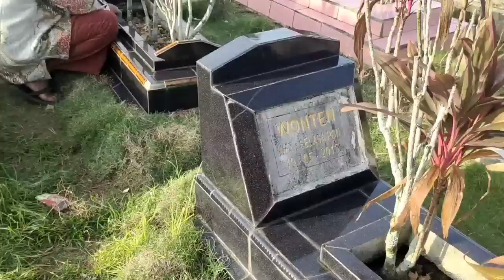ziarah ke makam mamak